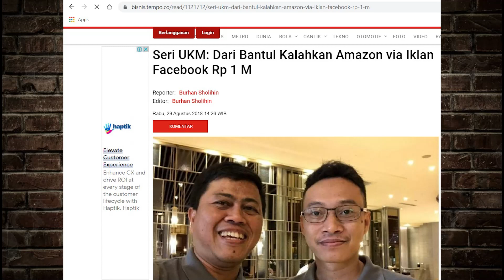DARI JAMBU SAMPAI BATU BARA BISA DIJUAL DI INTERNET PAKAI SEO DIJAMIN CUAN!! OMZET MILIARAN!!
Narasumber: Djoko Hardiyanto (Digital Marketer)
Host: Nursailan

untuk teman-teman yang ingin sewa studio webinar atau pasang billboard silahkan klik
untuk teman-teman yang ingin sewa jasa Event Organizer klik di sini

like, subscibe dan share.